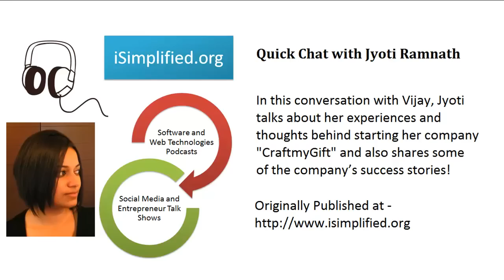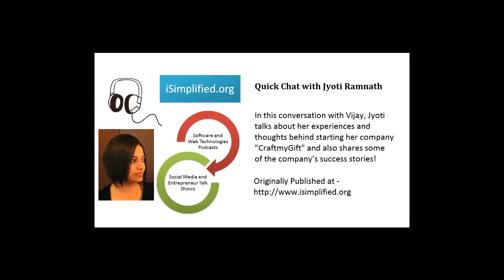Chat with Jyoti Ramnath, Entrepreneur / Founder : CraftmyGift - iSimplified Podcasts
In this conversation with Vijay, Jyoti talks about her experiences and thoughts behind starting her company "CraftmyGift" and also shares some of the company's success stories.